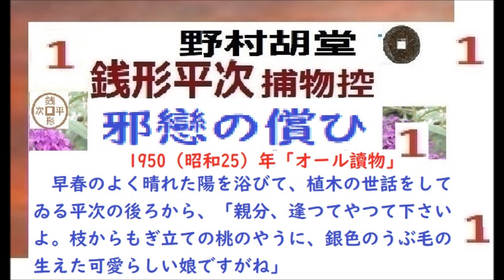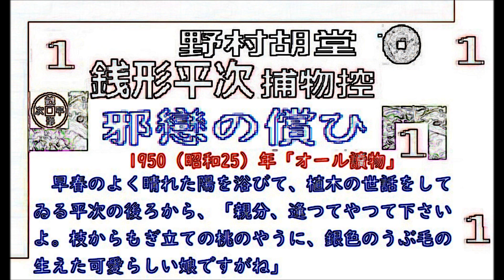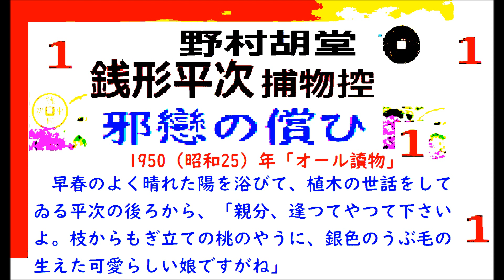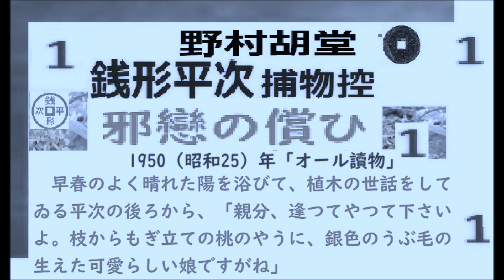「邪戀の償ひ,」１, 銭形平次捕物控,より,,野村胡堂, 作, 朗読,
「邪戀の償ひ,」１,　銭形平次